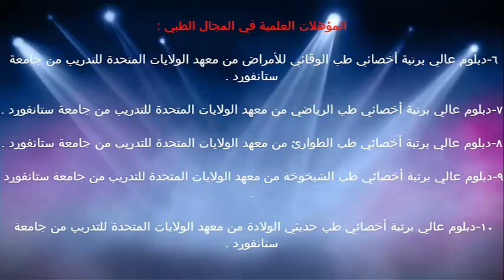المشاركة في تثقيف المراهق / الدكتور د.خالد بن سعود الحليبي اخصائي الطب الوقائي للأمراض